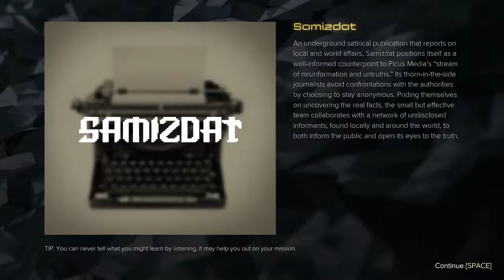Deus Ex: Mankind Divided - #71: Time for More Travel!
Livestreamed on May 14.

Back across the city AGAIN. Jeez. At least this will be the last time. Maybe?

2 years after "The Incident", Adam Jensen is back on the case, this time working for an anti-terrorist government organization... AND one of the organizations it's tracking? Conspiracies!